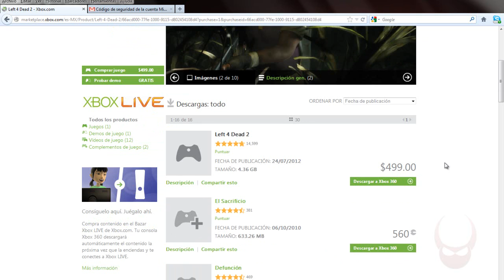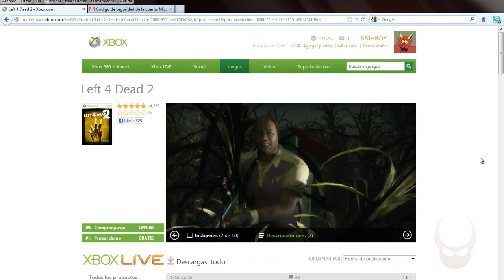Xbox Live - Ya Disponible Left 4 Dead 2 en Games on Demand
Hola que tal Ya disponible left 4 dead 2 en el bazar de xbox live

XBOX:  left 4 dead 2 " Descargalo directamente en tu consola" GAMES ON DEMAND
PRECIO: $499.00 PESOS y en MP 2,960 microsoft Points

Recomiendo canales de youtube solo mandame un mensaje